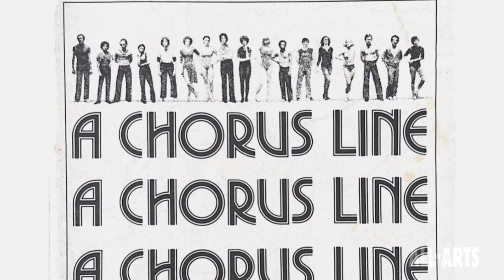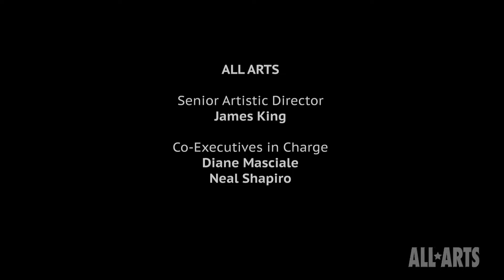How 'A Chorus Line' changed Randy | How Art Changed Me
It wasn’t until Randy saw the original production of “A Chorus Line” on a visit to New York City that his eyes were opened to his true authentic self. His story illustrates the importance of representation in the arts.

“How Art Changed Me” highlights the intimate and personal stories about the transformative potential of arts on individuals' lives. The series explores how the arts are a tool for dealing with everything from mental health issues to self-discovery.